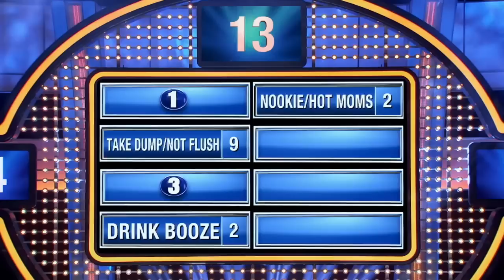Bad Santa smashed what?? Steve Harvey loses it!